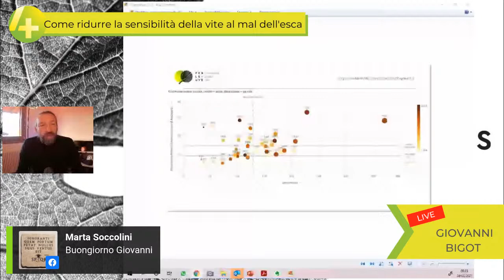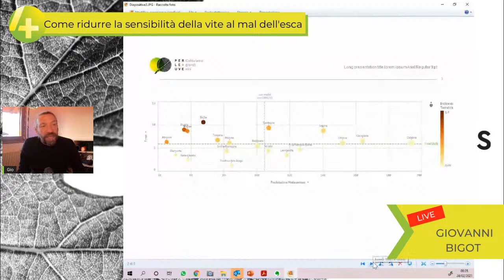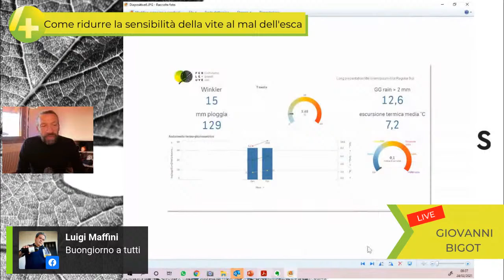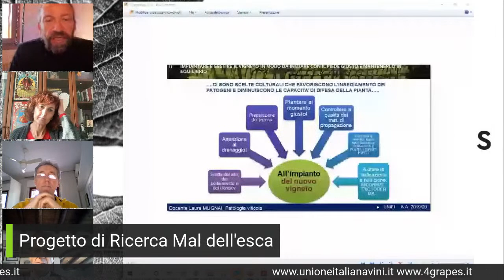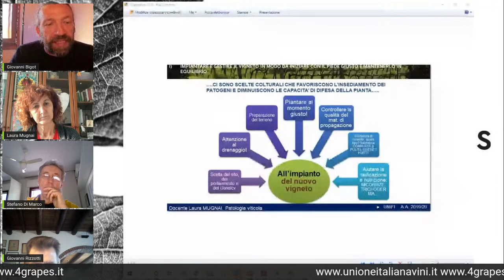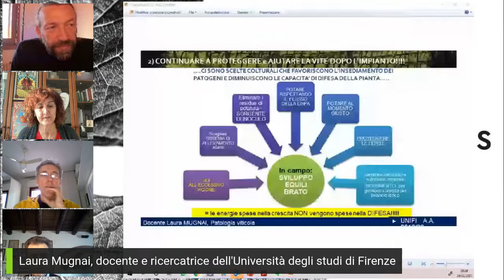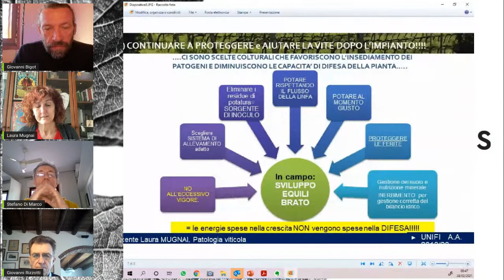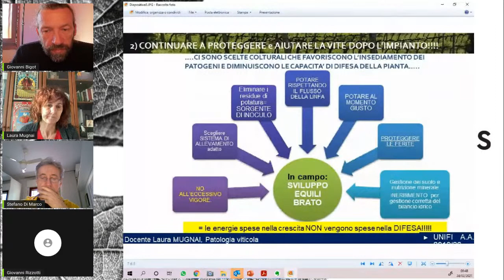I principali fattori scientificamente testati per ridurre la sensibilità della vite al mal dell'esca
Quali sono le condizioni meteoclimatiche ottimali che permettono la diffusione delle spore dei funghi attualmente ritenuti responsabili del mal dell’esca? Desidero focalizzare l'attenzione sulla temperatura, sull’umidità (intesa anche come ore/giorni di bagnatura del legno vecchio che ospita questi funghi) necessarie perché questi funghi sporifichino e, grazie anche al vento, inizino a diffondersi nello spazio e raggiungere i vigneti e, potenzialmente infettarli.
Sono queste alcune domande che affronterò con  la Dott.ssa Laura Mugnai (Università degli Studi di Firenze) e Stefano Di Marco (Consiglio Nazionale delle Ricerche) mercoledì 24 febbraio 2021 alle 8:30, nella prima diretta di quest'anno che organizzo in collaborazione con Unione Italiana Vini.